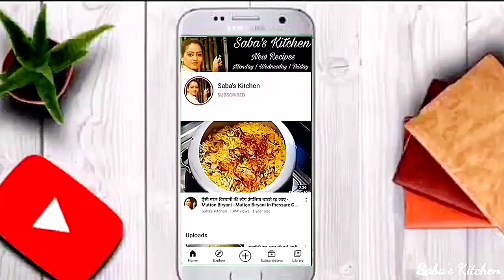चिकन का जबरदस्त स्टार्टर खाते ही उंगलियां चाटते रह जाओगे, Chicken Recipe, Butter Garlic Chicken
butter garlic chicken
garlic butter chicken
how to make garlic butter chicken
garlic butter chicken recipe in hindi
chicken recipe
chicken recipes
chicken starter recipes
chicken snacks
chicken starter
how to make butter garlic chicken
butter garlic chicken recipe in hindi
butter garlic chicken kaise banate hain
butter garlic chicken banane ka tarika
easy chicken recipe
chicken ki recipe
chicken snacks recipe
chicken starter recipe
Saba's Kitchen
saba kitchen
बटर गारलीक चिकन
butter chicken
chicken ki easy recipe
quick chicken recipe